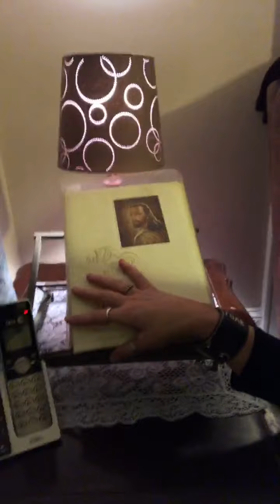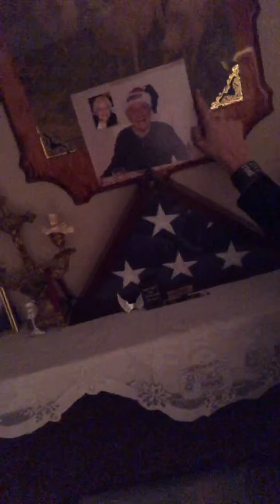vocalboothtruth angelamariavo.com S2 E1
@angelamariavoice vocalboothtruth angelamariavo.com 🎨 COLORING THE WORLD WITH WORDS 🎨